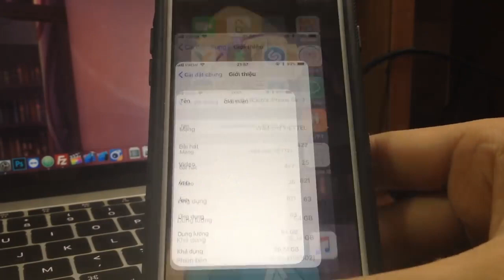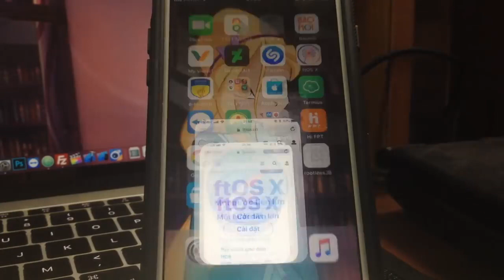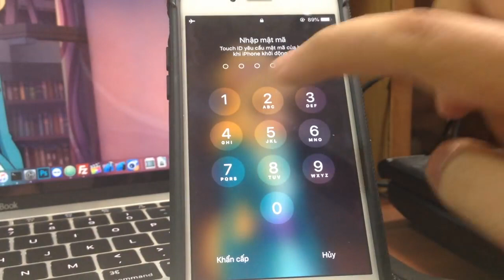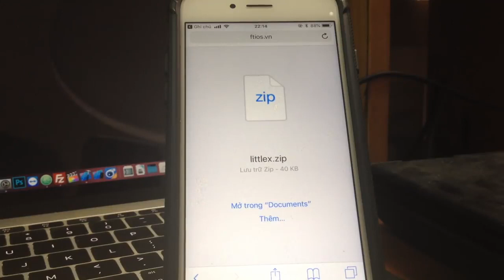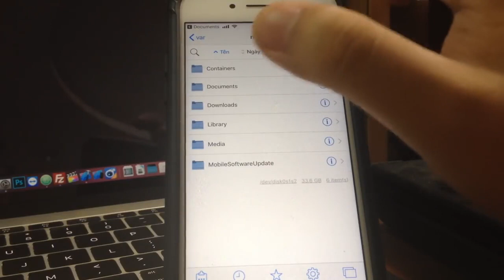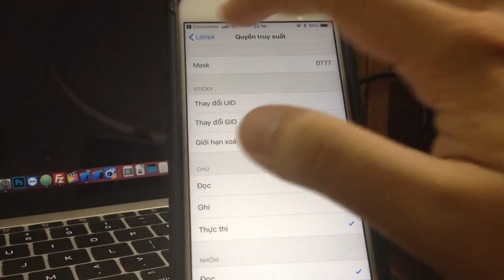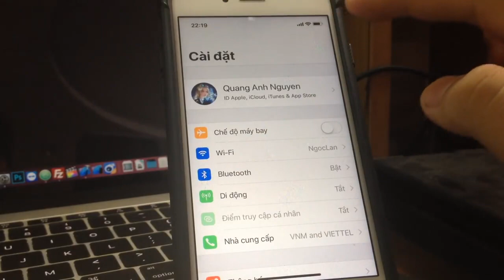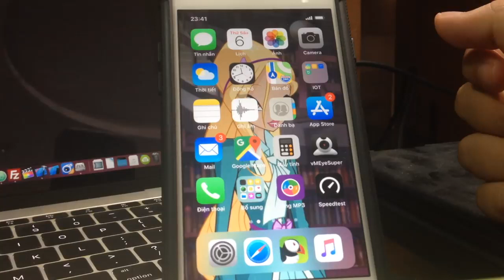JAILBREAK and install tweak by rootlessJB on iOS 11.2 - 11.3.1 (NO COMPUTER)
Source: ftiOS Team